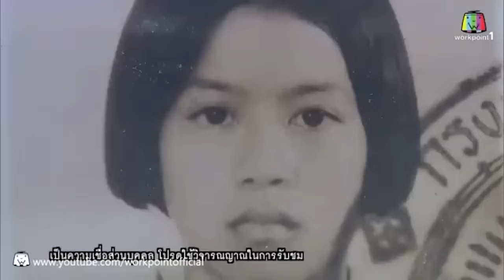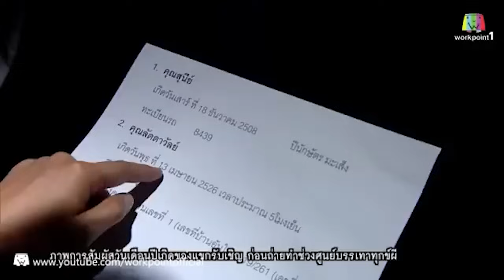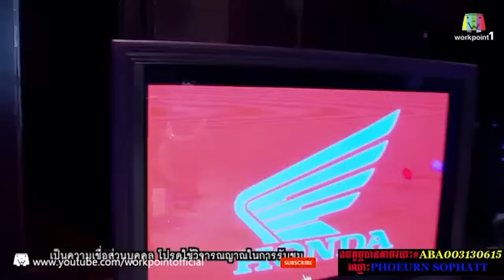វិញ្ញាណមានពិត ឪពុកចុងសម្លា...ប់កូនព្រោះខឹងម្ដាយសុំលែង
គឺជាការនិយាយសង្ខេបលម្អិតទាក់ទងនឹងវិញ្ញាណមានពិត
ខ្ញុំសង្ឃឹមថាពុកម៉ែបងប្អូននឹងចូលចិត្តហើយបើសិនជាពុកម៉ែបងប្អូន
ទាំងអស់គ្នាចូលចិត្តសូមកុំភ្លេចជួយ ចុចឡាច ចុចស៊ែរ និង ចុចSUBSCRIBEខ្ញុំបាទម្នាក់មួយផងទុកជាកម្លាំងចិត្តតែបើសិនជាមានកា​រខុសឆ្គងខ្ញុំបាទសូមអភ័យទោសផងសូមអរគុណ។